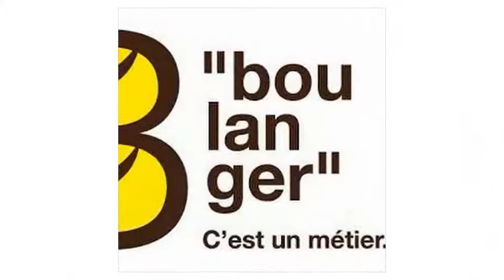How to shape a baguette pointue